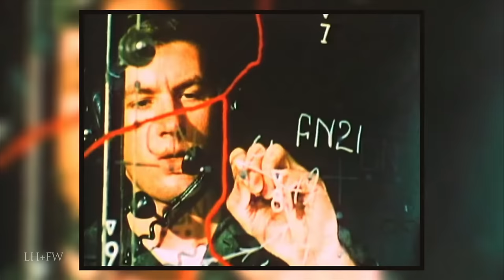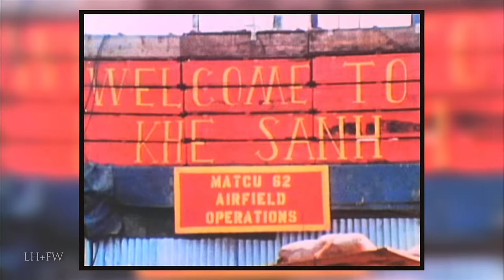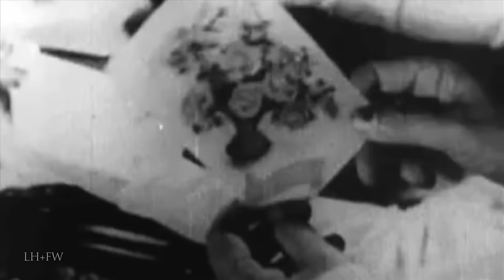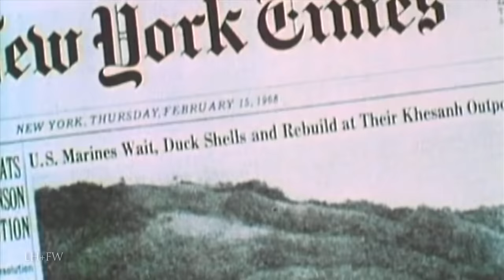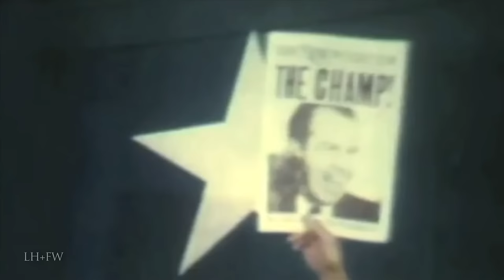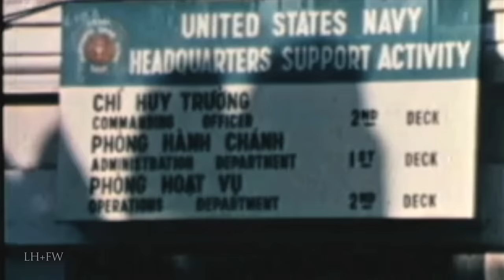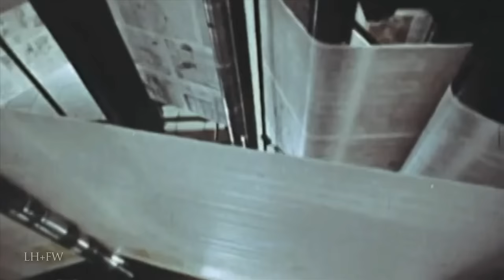"Vietnam: 50 Years Remembered" Series - "The Tet Offensive" Complete Episode Four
S1 E4 - "The Tet Offensive":
A truce normally marked the Lunar New Year (Tet), but in 1968, the NVA broke the truce in order to launch the largest battle of the war.  The Tet Offensive by North Vietnam and the Viet Cong, was one of the largest military campaigns of the Vietnam War, launched on January 30, 1968 against the forces of the South Vietnamese Army of the Republic of Vietnam (ARVN), the United States Armed Forces and their allies.

It was a campaign of surprise attacks against military and civilian command and control centers throughout South Vietnam. The offensive was a military defeat for North Vietnam though General Westmoreland reported that defeating the PAVN/VC would require 200,000 more American soldiers and activation of the reserves, prompting even loyal supporters of the war to see that the current war strategy required re-evaluation.

The history of U.S. involvement in Vietnam is told in this LionHeart FilmWorks original 7-part documentary series featuring personal stories from veterans and detailing the battles, strategy, and politics of a war that consumed multiple U.S. Presidents.

Produced during the 50th anniversary of the War - we are presenting our series from start-to-finish -- bringing to life with vivid recreations, sound and editing -- For education, entertainment, enlightenment and inspiration.  We hope you enjoy and even learn something.  Never forget!